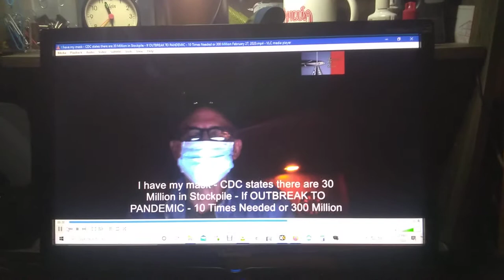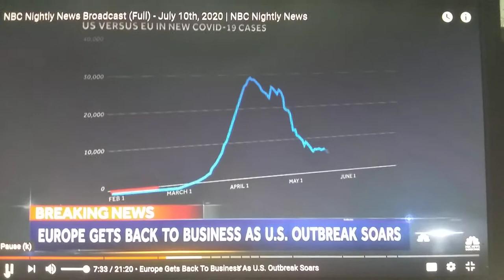STAN J CATERBONE VIDEO re NBC Nightly News on Friday July 10, 2020 and MASKS